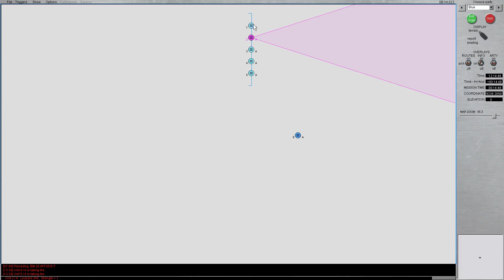Steel Beasts Pro PE - T-72B1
Krótka prezentacja czołgu T-72B1.